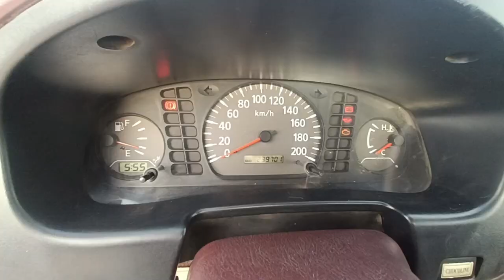nissan pickup for sale used second hand low price good condition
Nissan pickup for sale good condition no accident no pent all good
Marat Al Qadsiyah 8number Riyadh Saudi Arabia